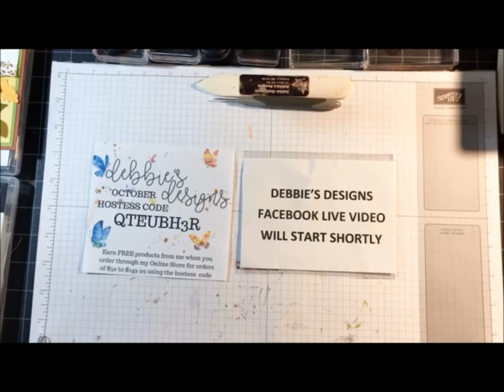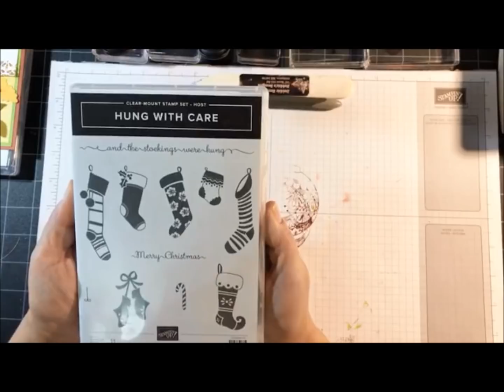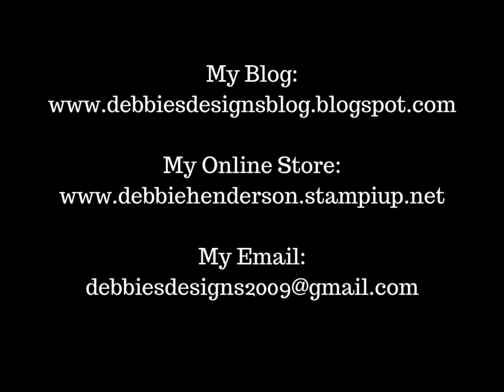Stampin' Up! Falling For Leaves & Detailed Leaves Card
Join me as I created a mutli-layered Falling For Leaves & Glimmer Paper Card